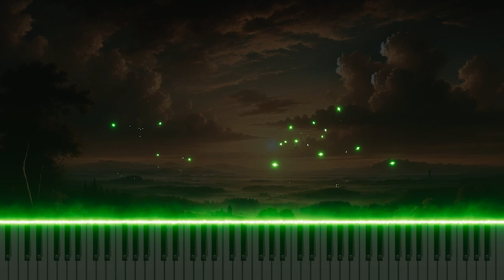Bach BWV11 'Ach ja! so komme bald zurück' - Organ Arrangement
Discover the organ arrangement of Johann Sebastian Bach’s recitative 'Ach ja! so komme bald zurück' from Cantata No.11, BWV11. This heartfelt recitative reflects the longing for Christ’s return after His ascension, capturing the emotional plea of the faithful. The organ adaptation beautifully emphasizes the deep yearning and spiritual intensity of the text, using the instrument’s rich harmonies to convey themes of hope and anticipation. Experience this expressive arrangement on YouTube, where the organ’s resonant tones enhance Bach’s poignant depiction of the longing for divine reunion.